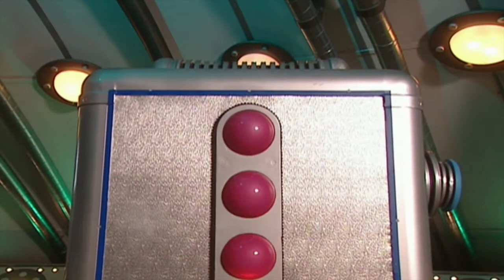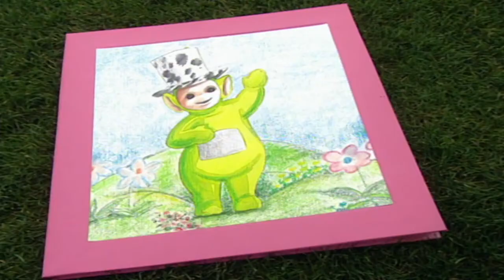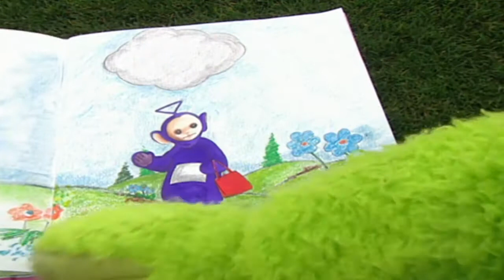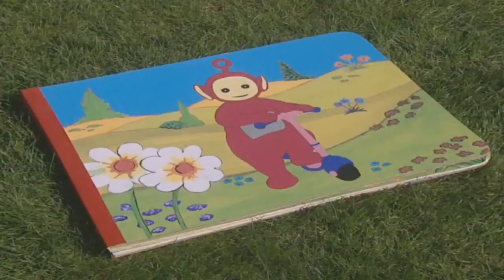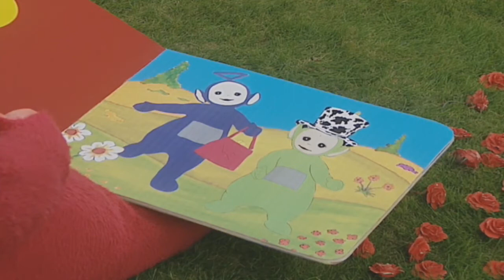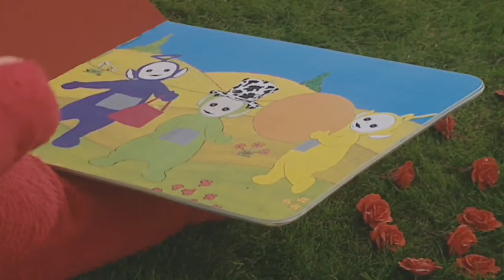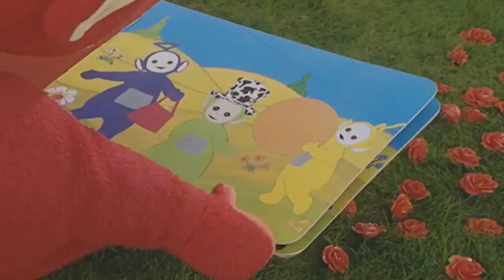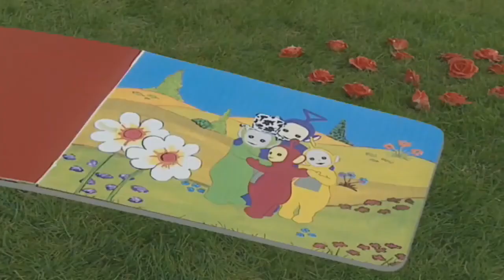There Go the Teletubbies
I just wanted to make something for the sake of making something again. No theme at all behind this one.
The Teletubbies’ Busy Day (Mandir Temple)
Time for Tubby Toast (Amy’s Pasta)
My Mum’s Keyboard
A Very Windy Day (Jabadayo)
The Giant Piece of Tubby Toast (Playing with Dough)
The Lion and the Bear
Hanukkah
Noo-Noo Tidies Up (Haymaking)
Po and Laa-Laa March (Peacocks)
Dipsy's Weather Book (Painting Swings)
Naughty Duck
The Tip Toe Dance
Po’s Teletubby Book (Caterpillars)